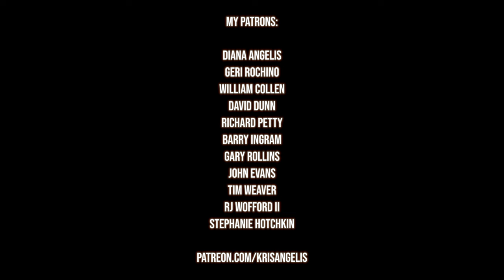Earthquake Official Music Video - Kris Angelis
Find this song on the new album "Damn Shame Waste" and on all the streaming platforms!
And check out the DANCE!

Join the "Kris's Angels" community to get stuff before everyone else, exclusive merch, and engage with me and other fans.